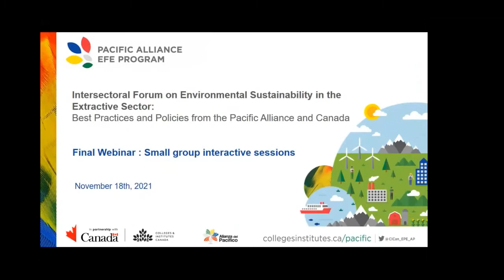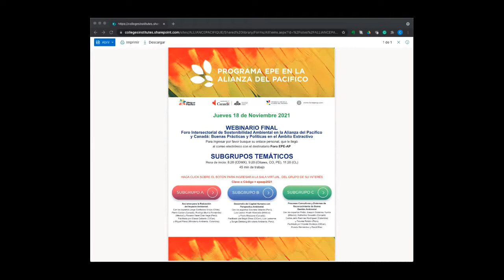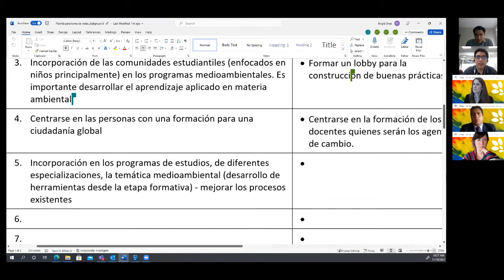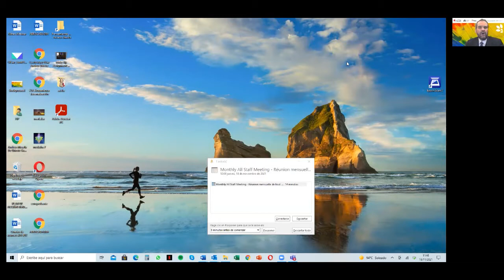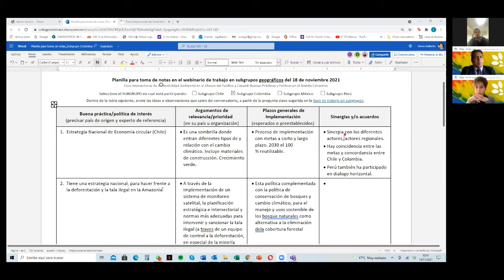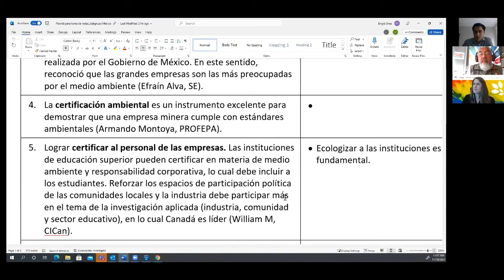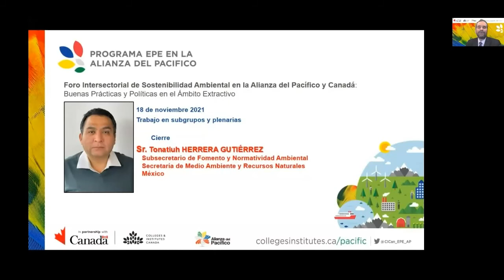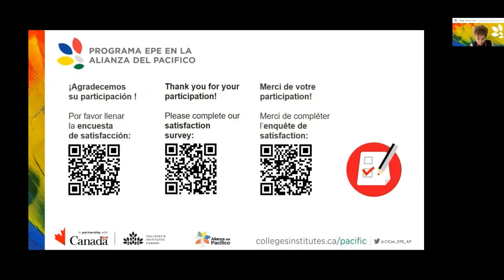4ta sesión Foro Intersectorial de Sostenibilidad Ambiental en la Alianza del Pacífico y Canadá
Buenas Prácticas y Políticas en el Ámbito Extractivo
Trabajos por Subgrupos